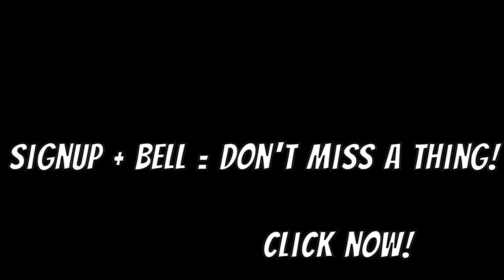10 man Everton strike late to hold Tottenham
10-man Everton strike late to hold Tottenham

The text above describes a football match between Everton and Tottenham in the Premier League, which ended in a 1-1 draw. Michael Keane scored a stunning equalizer for Everton in the 90th minute, denting Tottenham's challenge for a top-four finish. Tottenham had taken the lead through a Harry Kane penalty after Abdoulaye Doucoure was sent off for striking Kane in the face. However, Lucas Moura was also sent off two minutes from time, leveling the numbers on the pitch. The draw lifted Everton out of the relegation zone and left Tottenham level on points with Newcastle and Manchester United in fourth place. The article also covers the caretaker manager of Tottenham, Cristian Stellini, who took charge after the sacking of Antonio Conte. The article notes that Tottenham failed to win away from home for the sixth consecutive game, and Stellini called for his team to play with more aggression and intensity. The article also discusses missed opportunities by Harry Kane and Everton's lack of a focal point up front without the injured Dominic Calvert-Lewin. Finally, the article praises Everton's fighting spirit and mentality, while questioning Tottenham's ability to capitalize on a man advantage.